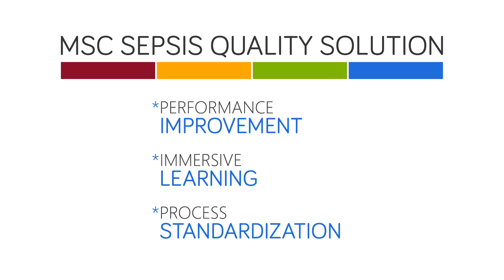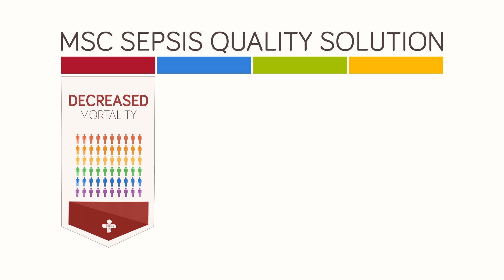MSC Adult Sepsis Quality Solution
Every year, sepsis kills over 266,000 patients in the United States. Half of these deaths are preventable. Sepsis is the top cause of hospital mortality, resulting in more deaths than automobile accidents, AIDS, prostate cancer, and breast cancer combined. MSC's Sepsis Quality Solution results in improved patient outcomes, lower costs and sustainable change, with the average hospital saving over $1 million annually. When integrated with our proprietary learning simulation program, our approach drives process improvement, clinical knowledge, organizational alignment, and compliance.